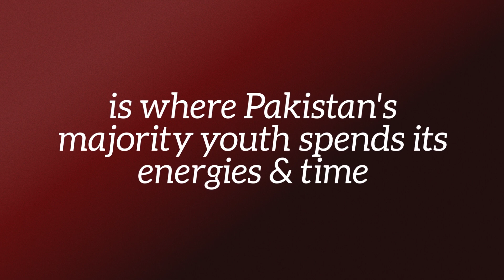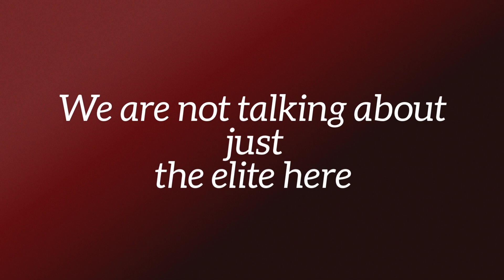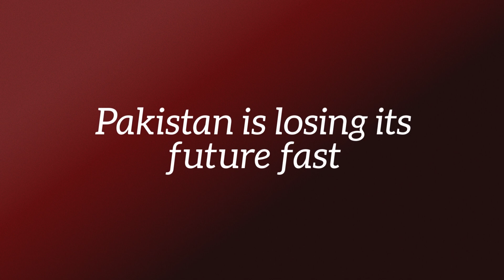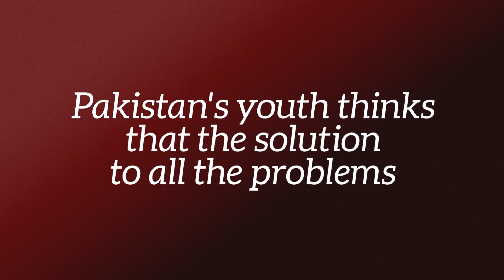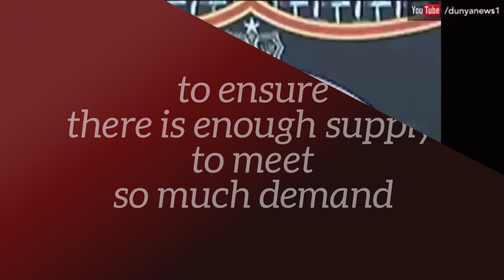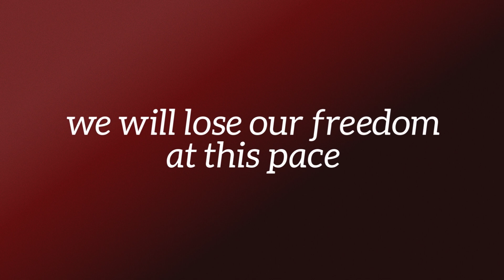From being Mujahids to becoming a nation of Marasees 1080p